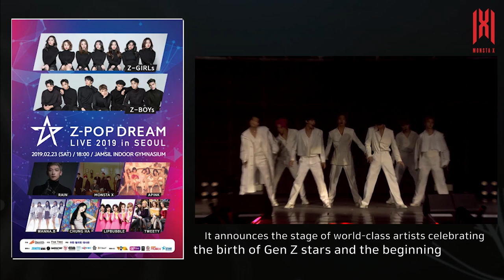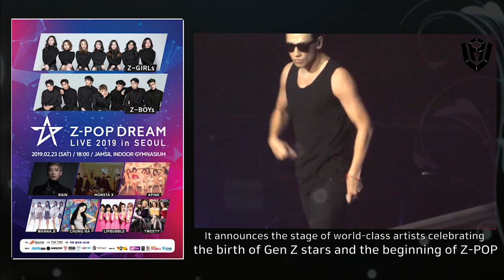PoshGirls (파시걸스) Z-POP's Second Project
PoshGirls [파시걸스]

No.1 Media가 진행했던 Z-POP 프로젝트의 두번째 연장선으로 희망과 꿈을 전파하기 위해 한국&일본의 소녀들로 이루어진 글로벌 걸그룹이 공개됩니다.

As the second extension of the Z-POP project conducted by No.1 Media, a global girl group of Korean and Japanese girls will be unveiled to spread hopes and dreams.

No.1 Mediaが進行したZ-POPプロジェクトの2番目の延長線で、希望と夢を伝えるために韓国&日本の少女達からなるグローバルガールズグループが公開されます。

- Official SNS -